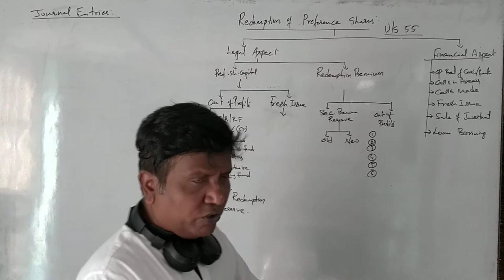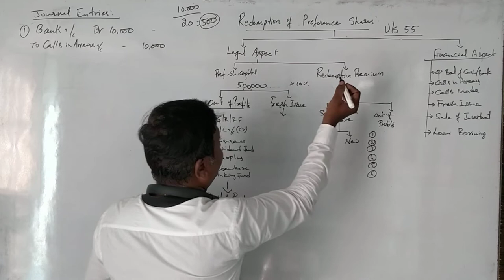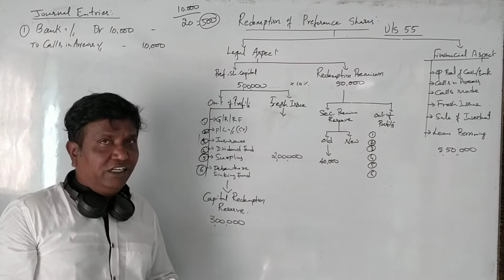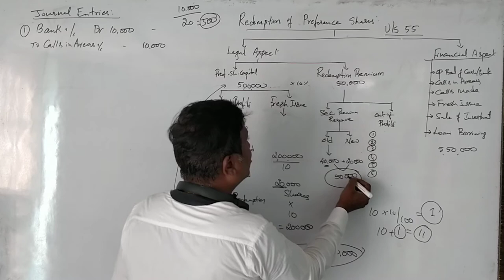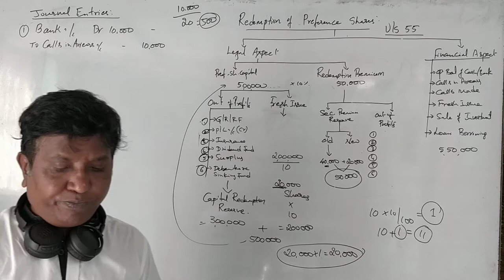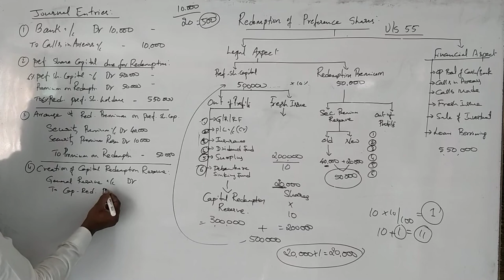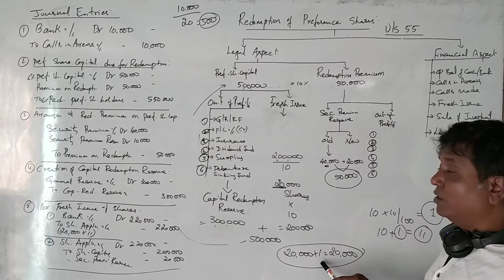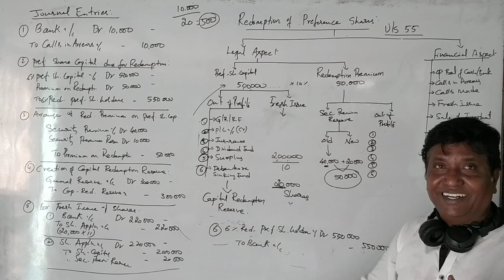Redemption of Preference Shares in Kannada 2019 Question Paper for 6 Marks By Srinath Sir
Redemption of Preference Shares in Kannada 2019 Question Paper for 6 Marks